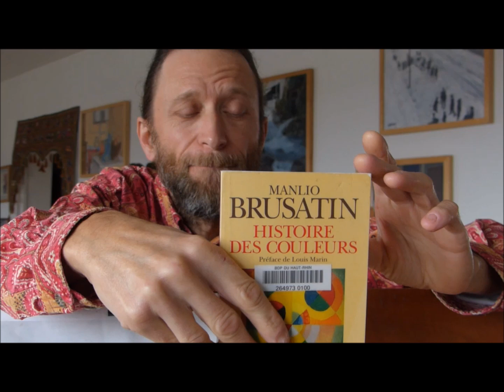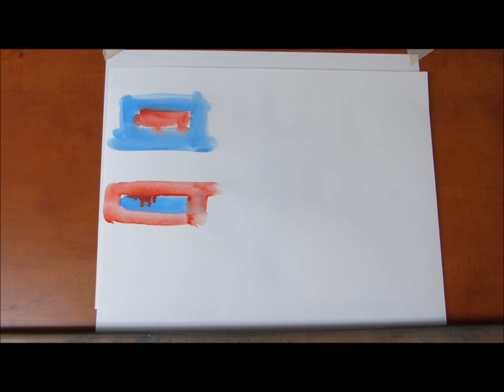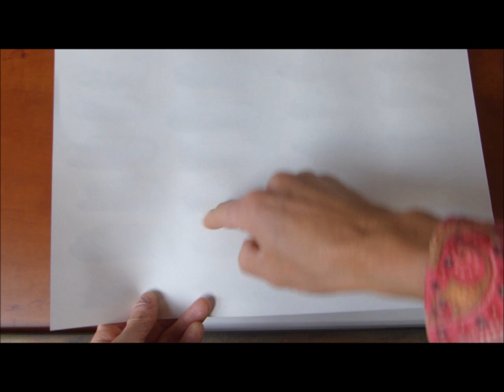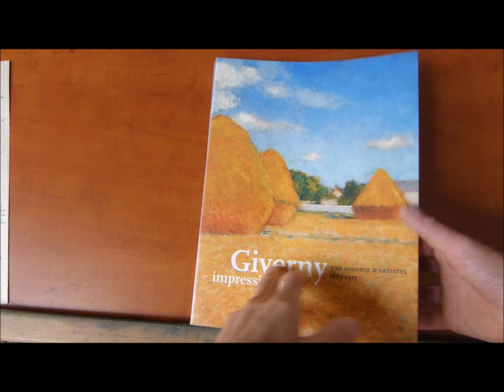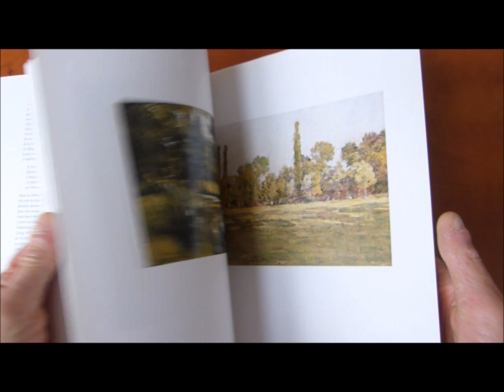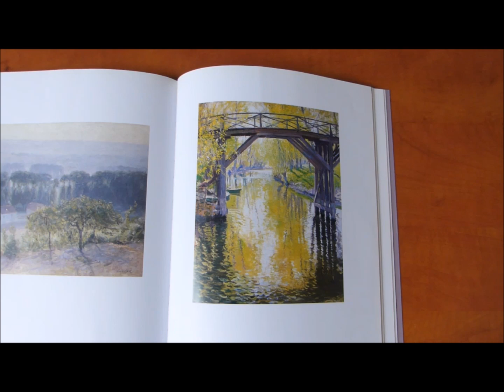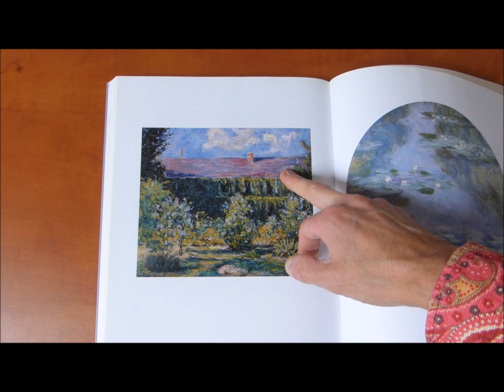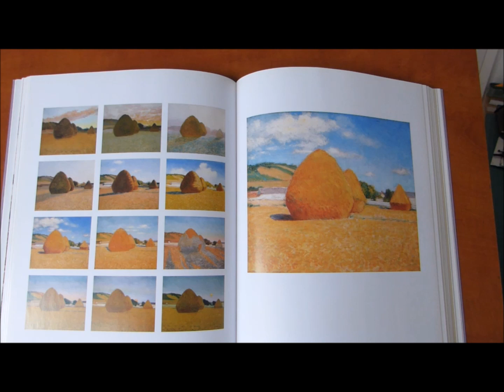La couleur: mélanges, températures...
Je vous livre ici ma façon de manier les couleurs. Pas de science...uniquement de la pratique et de l'observation !